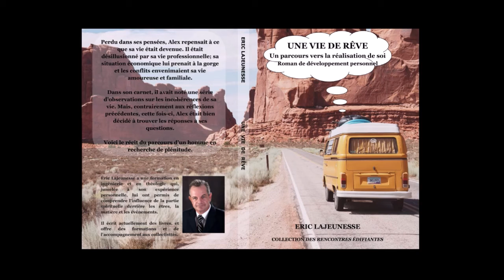Eric Lajeunesse Une vie de rêve Roman 00 Prologue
Perdu dans ses pensées, Alex repensait à ce que sa vie était devenue. Il était désillusionné par sa vie professionnelle; sa situation économique lui prenait à la gorge et les conflits envenimaient sa vie amoureuse et familiale.

Dans son carnet, il avait noté une série d’observations sur les incohérences de sa vie. Mais, contrairement aux réflexions précédentes, cette fois-ci, Alex était bien décidé à trouver les réponses à ses questions.

Voici le récit du parcours d’un homme en recherche de plénitude.